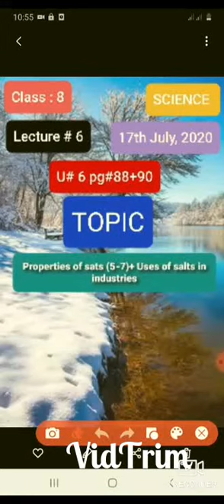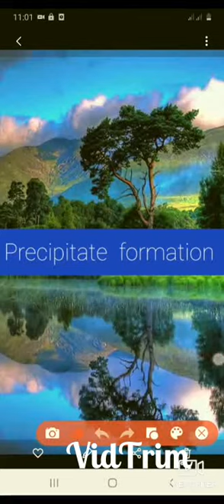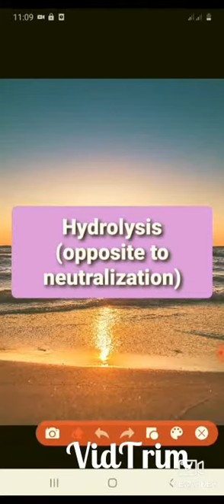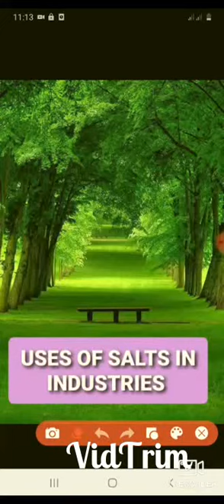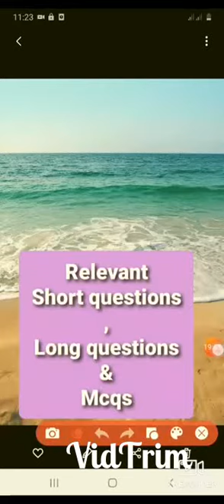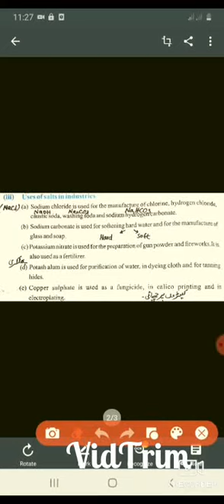Class : 8 || Lecture#6 ||Science||U#6 Properties of salts 5-7+Industrial uses of Salts||pg# 88+90